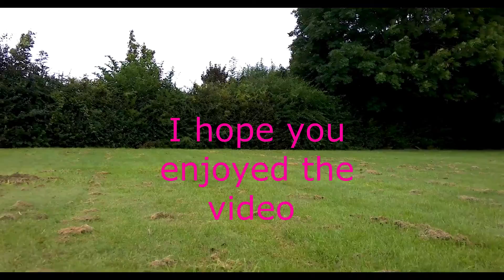First Flight of the SG906 PRO 2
There will be many more videos to come with the SG906 PRO 2 DRONE